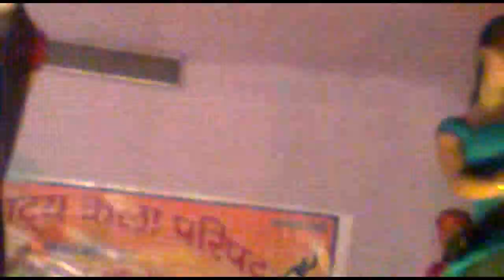MUSKAN MOBILE B.KOTHI.mpg